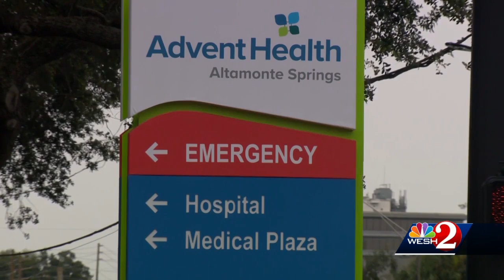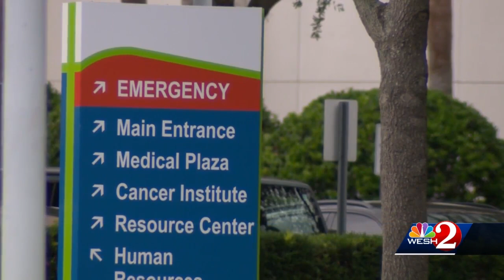AdventHealth adjusts to spiking demand due to COVID